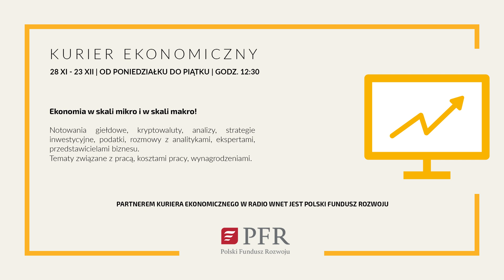Jabłoński: Polska ma ogromny kapitał w relacjach z Afryką, ponieważ nie ma przeszłości kolonialnej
87.8 FM w Warszawie
95.2 FM w Krakowie
96.8 FM we Wrocławiu
98.9 FM w Szczecinie
103.9 FM w Białymstoku
104.4 FM w Bydgoszczy
106.1 FM w Łodzi
98.9 FM w Szczecinie
101.1 FM w Lublinie

Odbiorca:
Tytuł: Darowizna

SWIFT PPABPLPKXXX

Adres i nazwa banku:
01-211 Warszawa